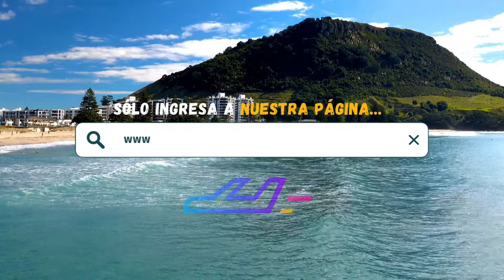Hotel Cartagena Plaza (Cartagena de Indias) | TripAdventour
Reserva ahora tu estancia en Hotel Cartagena Plaza, Cartagena de Indias, Colombia 🇨🇴